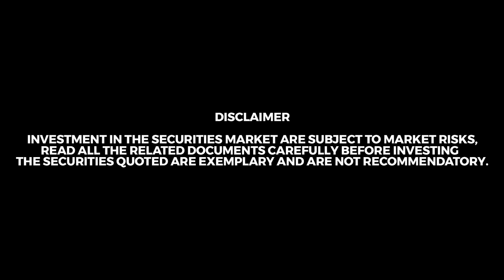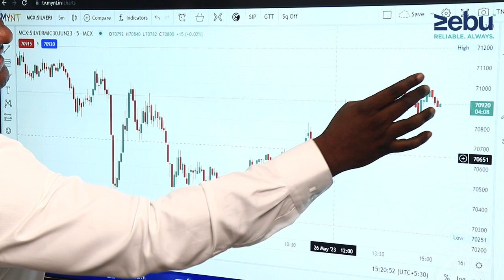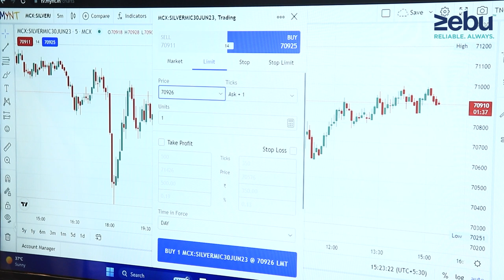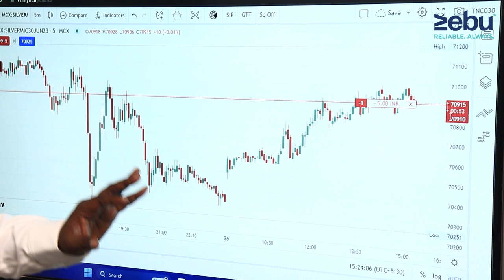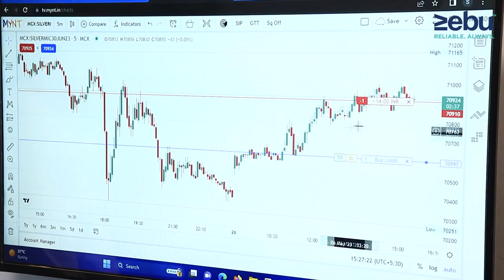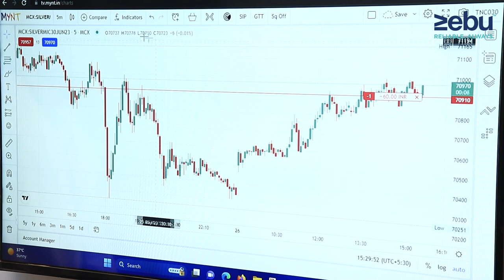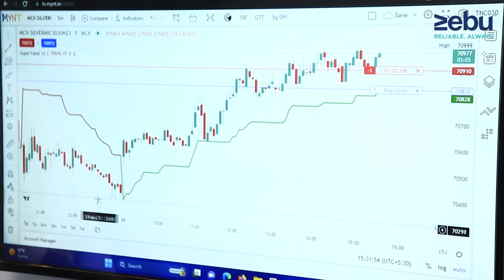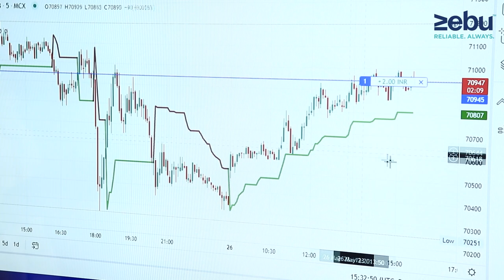From Novice to Pro: the ultimate guide to trading success | Zebu